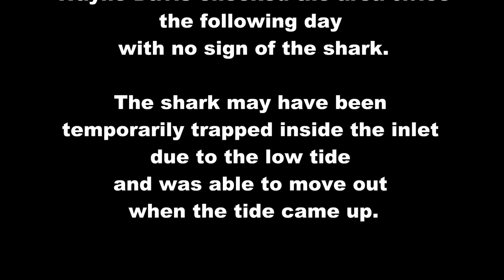Atlantic White Shark Research - View from the Air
Massachusetts Shark Research Program (MSRP) captures underwater footage of a white shark inside the south cut in Chatham, MA on Aug 21, 2014. The 12-14 foot male is now included in the MSRP population study, funded by Atlantic White Shark Conservancy.